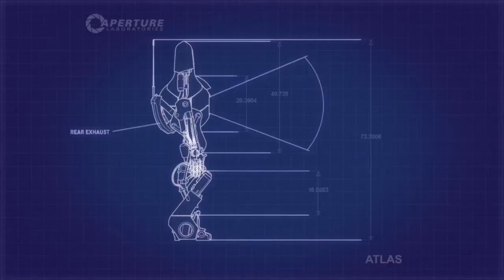Lets Play Together Portal 2 #06 [GERMAN] -Blind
Wir verstehen uns immer besser ;)